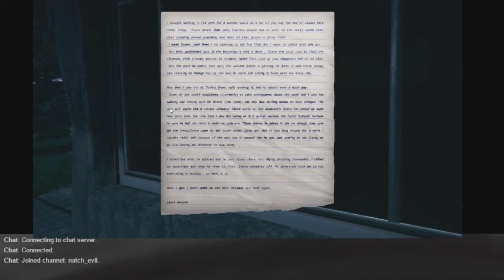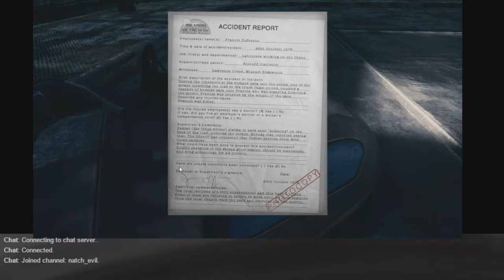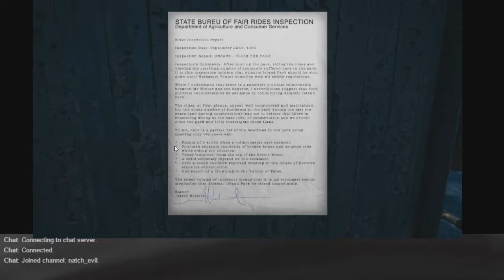The Park 02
Time to be a Good Mother.